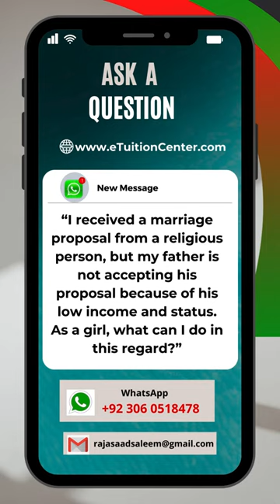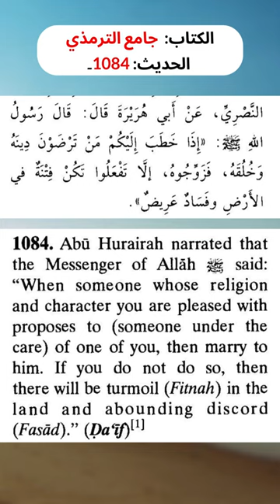I received a marriage proposal from a religious person, but my father is not accepting his .........